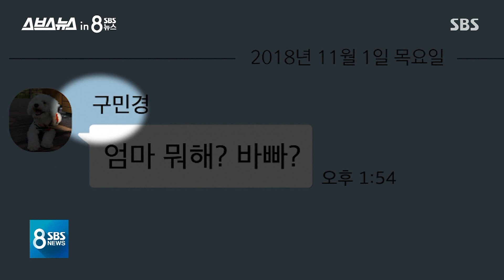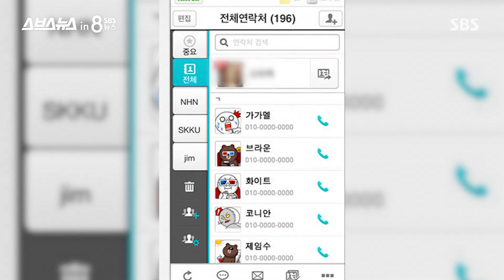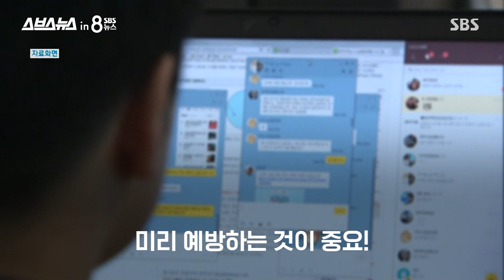'엄마, 나 돈이 급하게 필요해ㅠㅠ'…'카톡 피싱' 주의보 / SBS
카카오톡에서 가족이나 지인을 사칭해 대화를 하면서 돈을 보내 달라고 하는 피싱 범죄가 늘고 있습니다.
피해자들은 대화 내용이 워낙 치밀해서 속을 수밖에 없다고 하는데요, 피할 수 있는 방법을 전해드립니다.